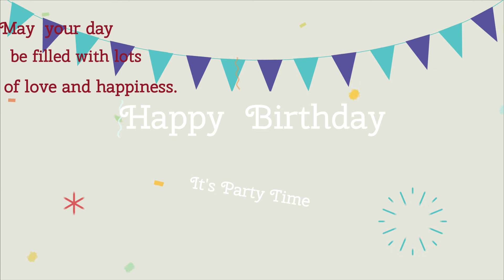Wewe Birthday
CHILL DAY